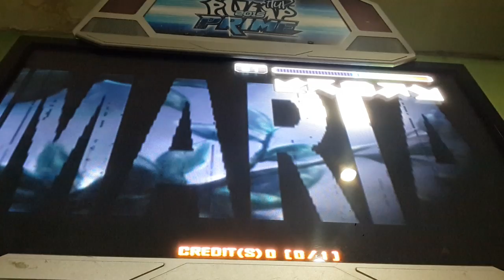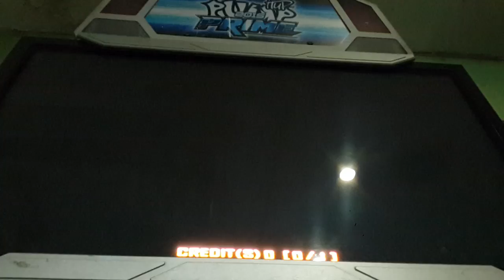DAEGUOSU - Maria S18 Rank VJ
2nd try. first part so weird